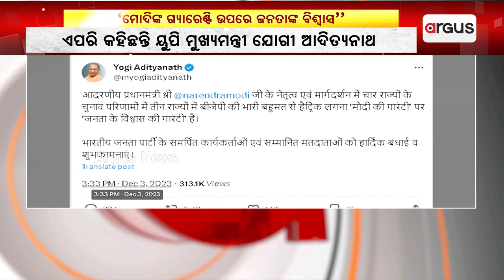BJP's Land Slide Win In 3 States: PM Modi's Guarantee Have People's Faiths Guarantee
ମୋଦିଙ୍କ ଗ୍ୟାରେଣ୍ଟି ଉପରେ ଜନତାଙ୍କ ବିଶ୍ବାସର ଗ୍ୟାରେଣ୍ଟି || CM Yogi Adityanath